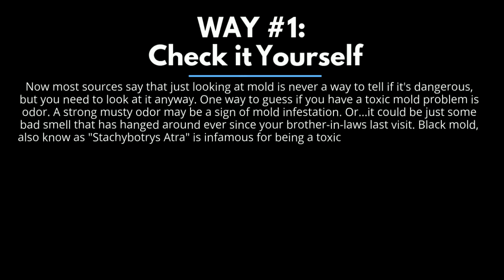Mold Remediation Chicago IL The CleanUP Guys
Mold Remediation Pros

Dealing with mold can be an overwhelming experience, but residents of the Windy City can find solace in knowing that expert Chicago mold removal services are just a call away with The CleanUP Guys. Our team specializes in identifying, containing, and eradicating mold from your property, using advanced removal techniques and equipment to ensure a thorough job. We focus on eliminating mold at its source, preventing future growth and ensuring a healthier environment for you and your loved ones.

The CleanUP Guys takes pride in our methodical approach to mold removal. We begin with a detailed assessment to identify the extent of mold growth, followed by a tailored removal strategy that suits the specific needs of your property. Our professionals are trained in the latest mold remediation protocols, ensuring efficient and effective cleanup. We understand the urgency of mold issues and offer 24/7 emergency services to address your concerns promptly.

Choosing The CleanUP Guys means opting for a company that prioritizes your health and safety. Our commitment to excellence in mold removal is evident in our meticulous workmanship and dedication to customer satisfaction. We're not just about removing mold; we're about restoring your peace of mind and providing a safe, clean environment for you to thrive in. Trust The CleanUP Guys to handle your mold removal needs with the expertise and care you deserve.

The CleanUP Guys Chicago
6650 N Damen Avenue
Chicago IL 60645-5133